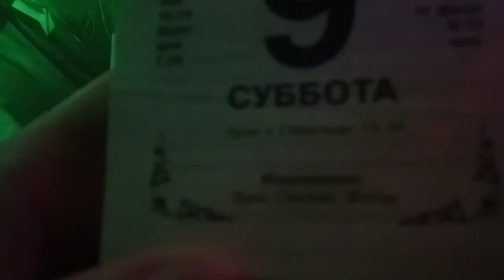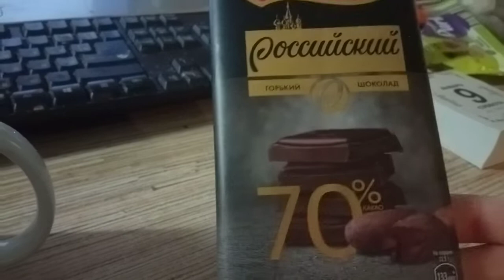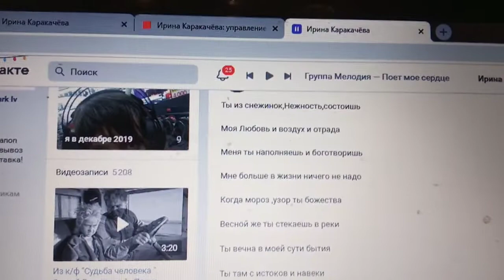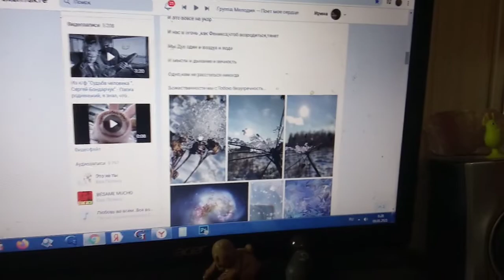Начало рассказа о моей первой Любви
читаю свой стих,бегу на работу,болтаю